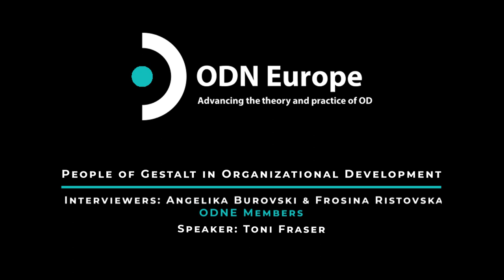ODNE People of Gestalt in Organizational Development - Tony Fraser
Tony Fraser has held senior management positions in large corporations in Human Resources, Strategic Planning and Business Development. He used this experience to establish and successfully lead his own Organisation Consulting Business. Over that period, Tony led many large scale organisation and leadership development projects in the private, public and not for profit sectors

Alongside his continuing coaching practice, Tony now leads the Gestalt in OD programmes at Mayvin and the London Gestalt Centre.

He also holds the following positions:
Chair: Mayvin Ltd, an OD consultancy
Non-Exec Director: Academy of Executive Coaching Ltd
Non-Exec Director: The British Gestalt Journal Ltd
Non-Exec Director : Phoenix Therapy Centre, Brighton

Personal
Tony is married and lives in Brighton. He enjoys time with his grown-up daughters and grandchildren as well as outdoor activities including cycling, motorcycling, offshore sailing and growing vegetables on his allotment.